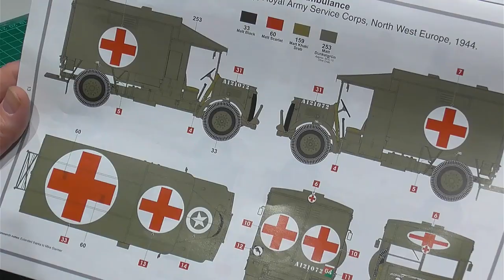Lets Paint the Airfix 1/35 K2/Y Ambulance